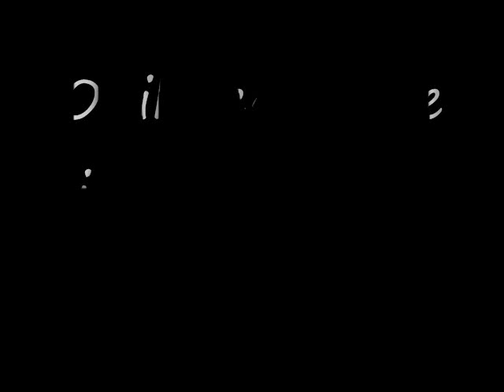R I P Lory si Alex